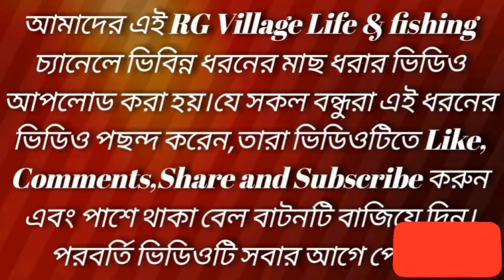ছোট পুকুরে ঝাকি জাল দিয়ে মাছ ধরা। Small pond is a net fishing..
Amazing fishing in the best net fishing | Unique fishing moment cast Net fishing | Catching fish.

fishing with norm, fishing videos, bass fishing
√Best fishing video 2022 |
Best technics fishing video |
fishing Tutorial 2022 √
wosam fishing video
Hook fishing...

Fish and fishing video,
Fish cast,
pond fishing, river fishing, net fishing, mud fishing in the water,

deshi fishing video, Bangladesh fishing|

Jal dia mach dharar videos,|
Real net fishing

rgvillagelife fishingvideo villagelife villagefishing abdur_rahim মাছ ধরার ভিডিও!!

মাছ ধরার মজাই আলাদা!!
গ্রামে অনেক মাছ! এতো কোথাথেকে আসলো? অনেক সুন্দর-সুন্দর মাছ! এতো মাছ কোনো দিনও দেখিনাই!! দেশি মাছের স্বাদই আলাদা! এখানে আছে--- শোল মাছ,চায়না পুটি মাছ,মাগুর মাছ,শিং মাছ,কৈমাছ,ফলি মাছ,মৃগেল মাছ,নলা মাছ,তেলাপিয়া মাছ, রুই মাছ, কাতল মাছ, সিলভার কার্প মাছ, মিনার কার্প মাছ,গ্লাস কার্প মাছ ইত্যাদি।

শিতের দিনে পুকুর থেকে জাল দিয়ে অনেক মানুষ মিলে মাছ ধরলাম!!! তোমাদের কারো মাছ ধরার বেশি সখ থাকলে গ্রামে বেড়াতে আসতে পরো, কারন গ্রামে খুব সহজেই অনেক মাছ ধরা যায়।।।

√ Best of net fishing 2022 |
√ amazing fishing unique! a fishermen a lot of catch fish after plowing by net..
√ This is how fishermen catch..
√ Unique fishing video 2022~Traditional Boy catching big fish with.

Amazing fishing catching skills - big fishing | Best hook fishing | A fishermen a lot of catch fish after plowing by net.| Plastic bottle fish trap | puti mach dhora | hook fishing _ traditional hook fishing RG Village life & fishing | This is How fishermen catch |

Unique fishing moment cast net fishing | Catching fish with a cast net | Mud fishing technique | Unique fishing video 2022 | Traditional boy catching big fish with RGVillagelife&fishing |
Rgvillaglife & fishing